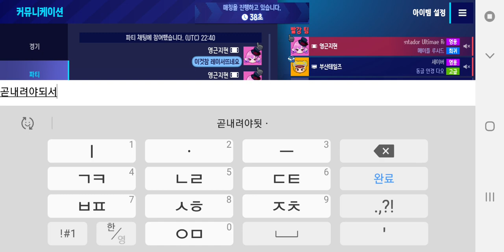2024년 5월 2일 카트라이더 드리프트 캐릭터 이름 루시드 친구추가인 부산테일즈님과 파티 2